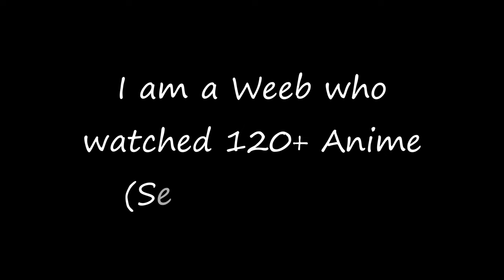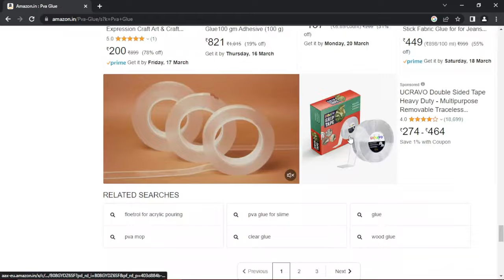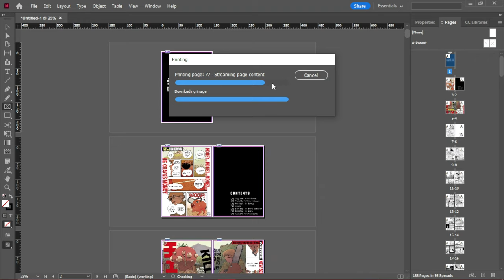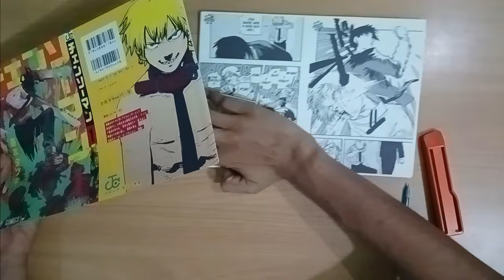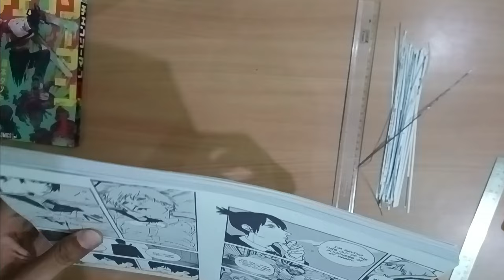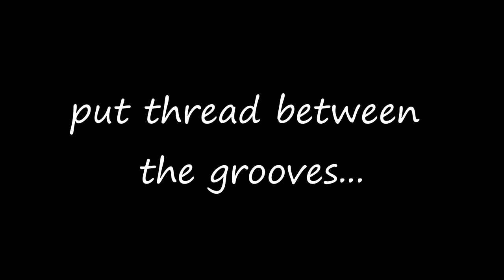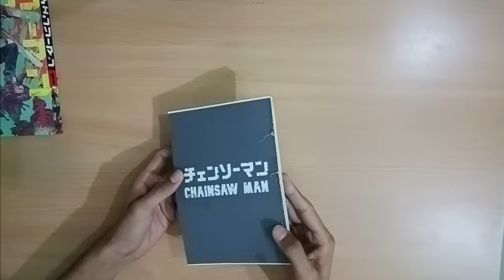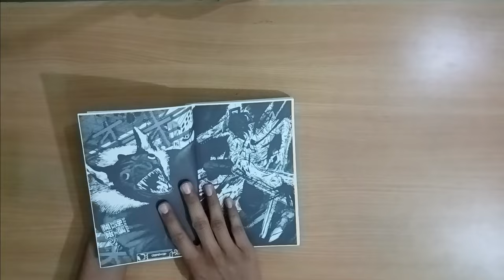How i printed and made a Manga...| DIY Manga Part-1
[EDIT]: I HAVE BEEN ASKED BY SOO MANY PEOPLE THAT "THIS IS HOW THEY SELL FAKE MANGA OR SOMETHING"...SO JUST PLZZZ DON'T MAKE MANGA TO JUST SELL IT... IT'S SOO DISRESPECTFUL TO THE REAL AUTHOR/ ARTIST...and since i am also a good enough artist i can't stand someone selling my work for low prize🙏🙏

this video is basically on..."How to make/bind a Manga". i didn't included the editing part properly...just a quick overview of it..bcz i am lazy XD

So if u want any particular part of editing then let me know in comments...

and also if u have any doubts or questions...comment section is available for ya..

IT COST ME AROUND 1500₹...for 11 volumes...and i have soo many leftovers... especially the pages I used for cover📔

Paper gsm i used: 100gsm plain paper
Cover: 180gsm Glossy photo paper
Manga: Chainsaw Man: Volume_1

i hope u can make a manga on your own now :)